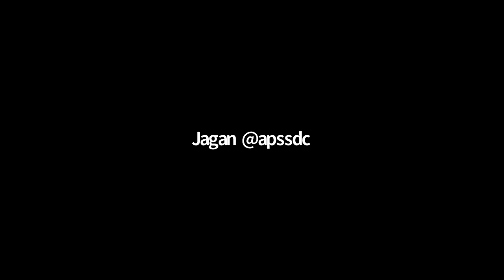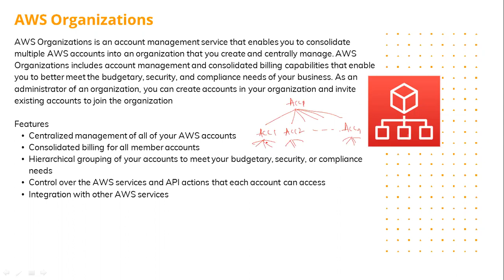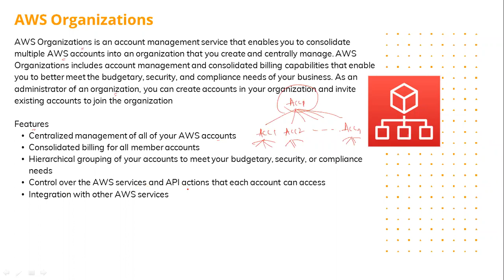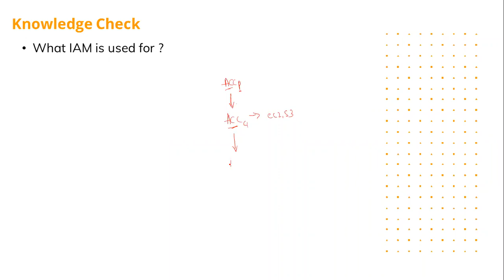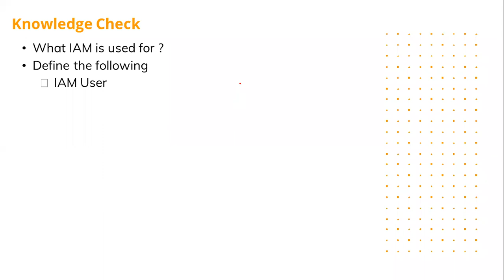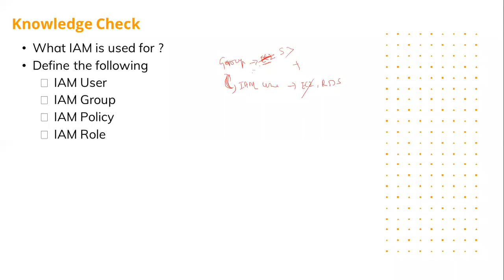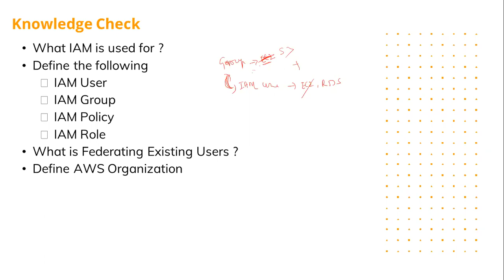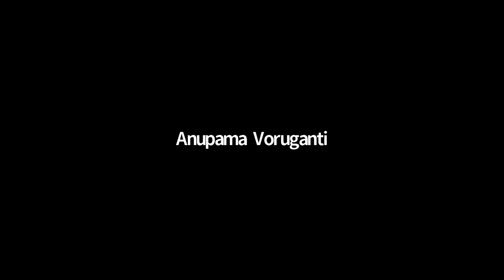Cloud Architecture(Sep 4, 2020)